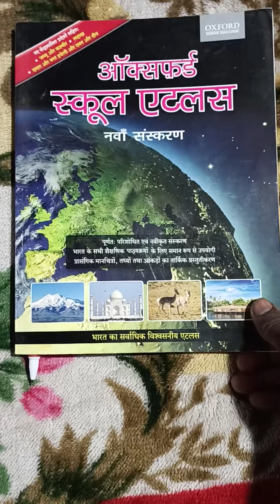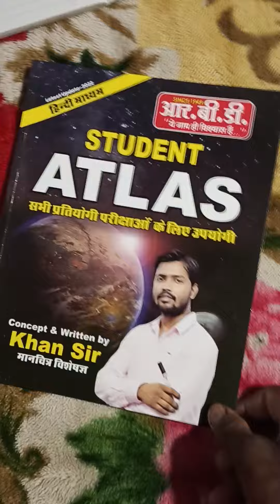Oxford school Atlas 9va sanskaran Oxford school Atlas namma sanskaran map book 2022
student Atlas Khan sir ya Oxford school atlas 9
 sanskaran
kaun sa student atlas map book Hindi madhyam
Oxford school Atlas namo sanskaran map book
Indian best Atlas book